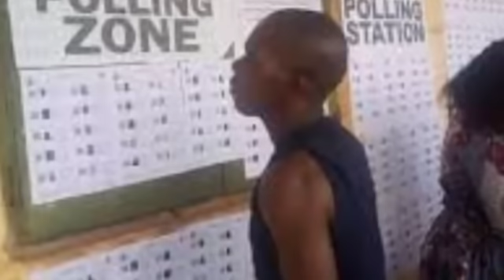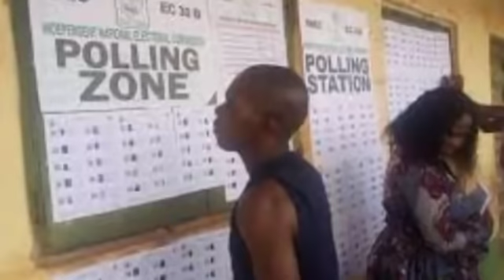Anambra Election: Soludo Joy Shortlived As APC Vow To Adopt "Imo State Strategy",INEC blame IPOB for